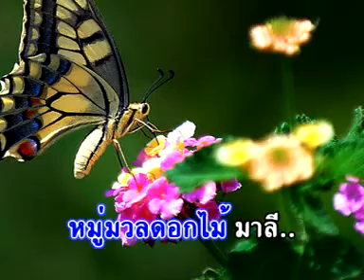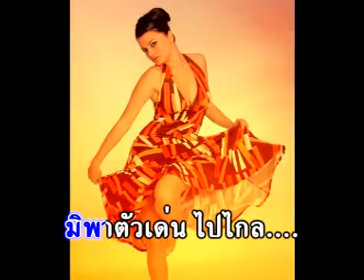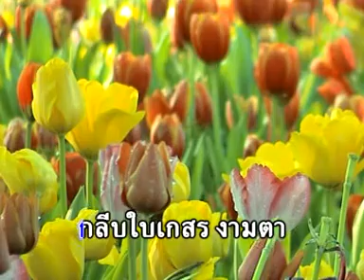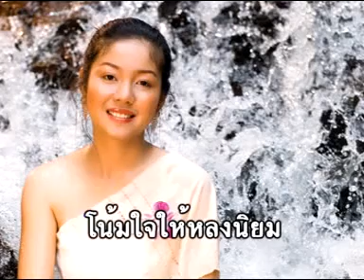MV ผกาดั่งนารี / เพียงดาว ประดับดิน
ครูรัก รักพงษ์ แต่งคำร้อง ครูสง่า ทองธัช แต่งทำนอง ขับร้องโดย เพียงดาว ประดับดิน.. จัดทำโดย chaba2550.. เพื่อนำไปประกวดที่สถานีโทรทัศน์ FMTV..